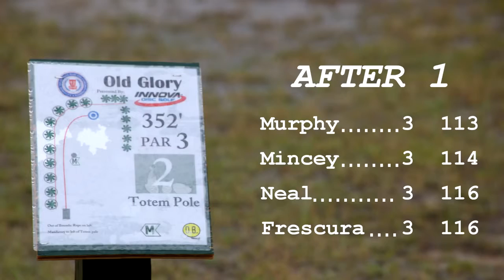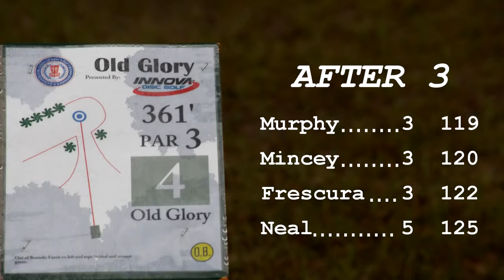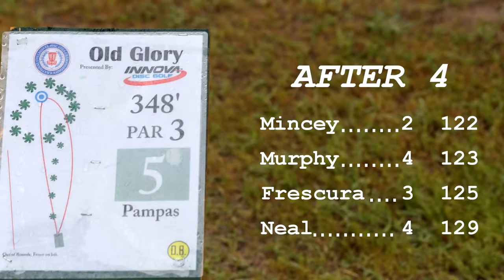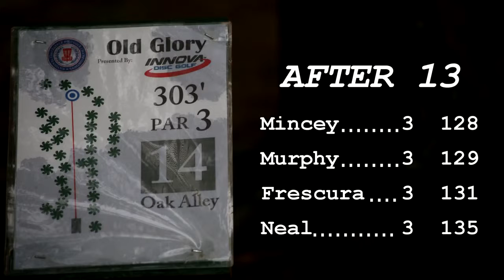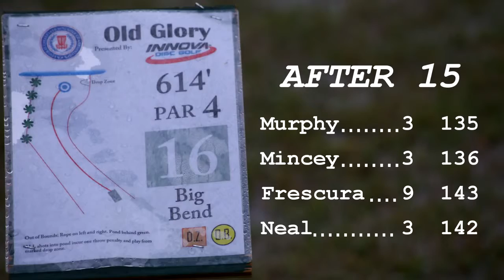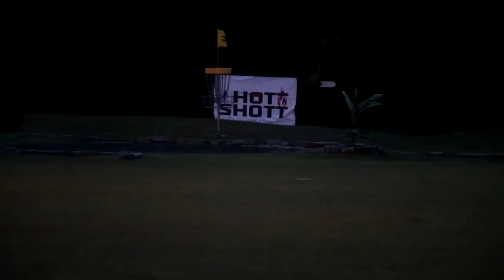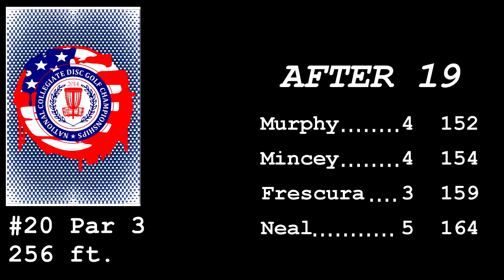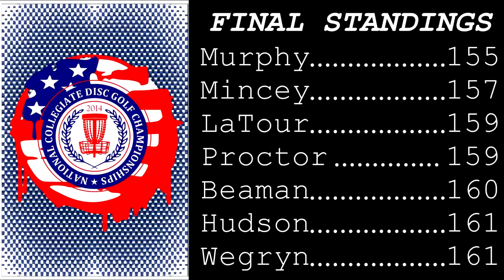popodisgolf2 The2014NCDGC Men'sSinglesFinal13